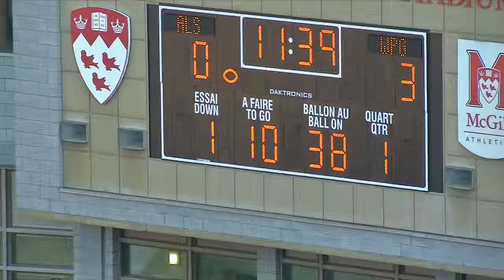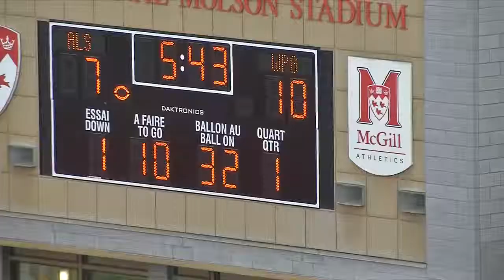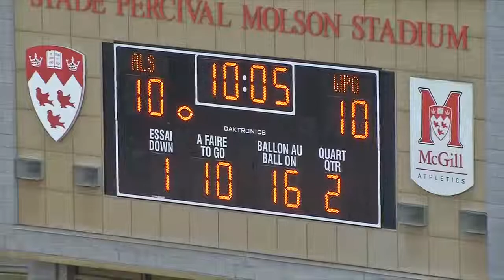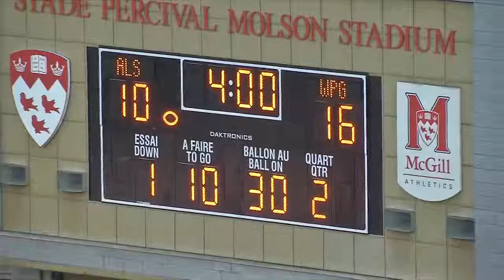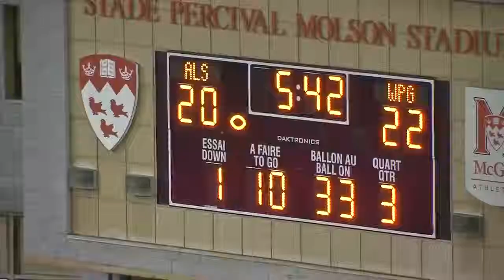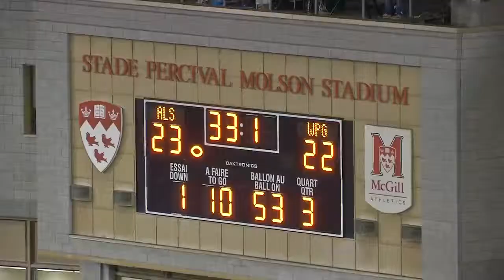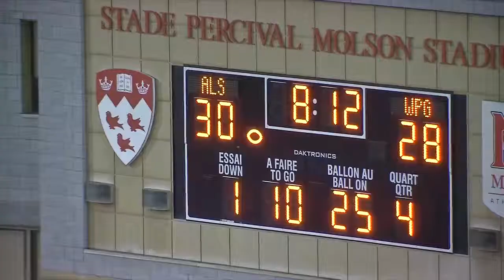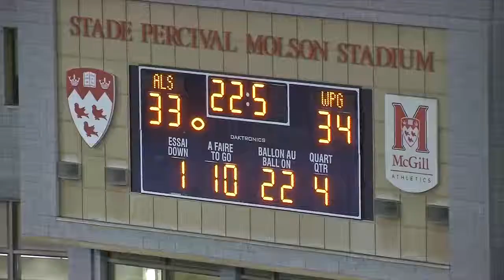Winnipeg Blue Bombers Defense vs Montreal Alouettes Offense 7-11-2014